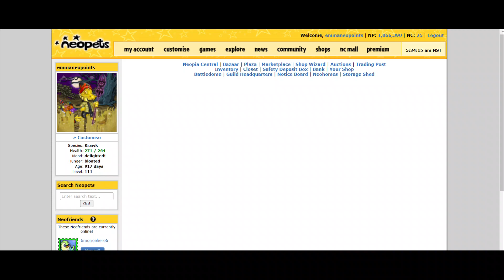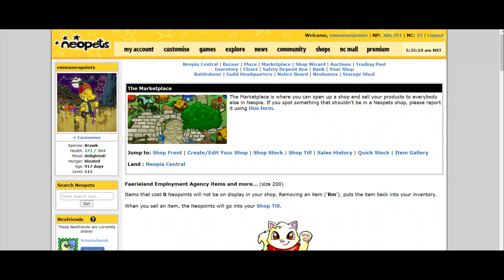Neopets - Jhudora's Bluff - Dark Faerie Quest 23 *700,000 Neopoints*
i completed Jhudora's Bluff quest 23 on 9 January 2023 (Monday).